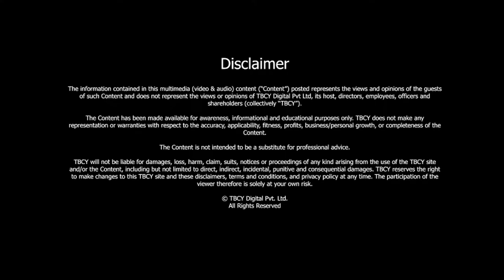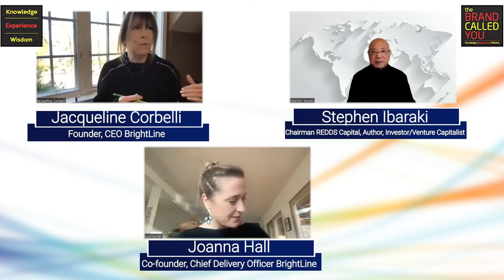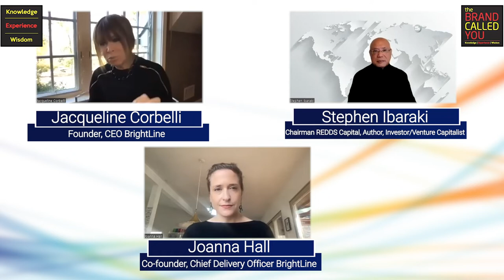Evolution of Television Industry SustainChain | Jacqueline Corbelli and Joanna Hall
E257 Jacqueline Corbelli and Joanna Hall

01:09 - What are the inflection points in your life that made you the wonderful person that you are?
10:14 - Can you talk about your shared vision about the company?
16:03 - What were three or four key lessons that allowed you to make this startup what it is?
22:13 - Joanna, tell me about your journey coming in as the third hire.
27:11 - How did you integrate yourself with other people?
34:15 - Can you describe the catalyst for your idea of SustainChain?
42:25 - Joanna, can you condense this idea into a 25-second elevator pitch?
44:54 - How do you differentiate against other tools?
46:57 - How does AI help in your platform because it's integral?
47:59 - Who are some of the partners you are engaging?
57:08 - What is your business model for continuity?
01:03:55 - What is the process to get enrolled for those who are interested?
01:06:19 - Can you do a quick overview for the audience about the capabilities of your app?
01:09:01 - Jackie, what are your closing thoughts for the audience?
01:12:59 - Joanna, can you give your closing comments?

Connect with Jacqueline Corbelli |
About SustainChain
SustainChain

Television was very different from what it is today. A few years back, nobody could fathom the vision of releasing movies on OTTs but covid helped fastrack that evolution. From being one of the visionaries in the Television industry to creating SustainChain, Jacqueline and Joanna have done a lot of transformational work. Today, we talk to them about how they transformed the television industry and what they are doing with SustainChain.